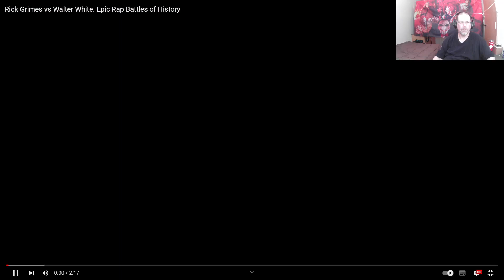ERB Tuesday Rick Grimes vs Walter White **First time Watching** Over50stillgaming Reaction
My name is Robert
In this video First time Watching ERB Rick Grimes vs Walter White

Remember you're never too old to be gaming

Now Uploading videos 5 days a week (Monday - Friday)

If you're interested here is what I'm using:
HP Omen Laptop
Device name LAPTOP-DDM1MVEC